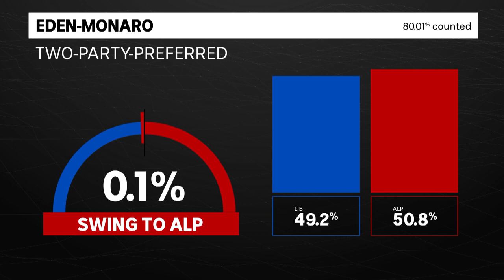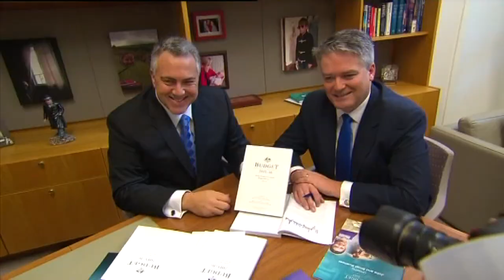Labor claims victory in Eden-Monaro, Mathias Cormann to quit federal politics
Labor has claimed an "against the odds" victory in the knife-edge seat of Eden-Monaro, meanwhile Finance Minister Mathias Cormann has confirmed he will quit federal politics by the end of the year.